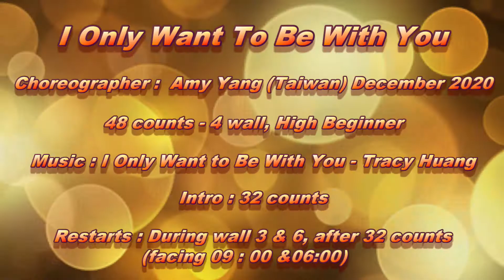I Only Want To Be With You - Line Dance (by Amy Yang )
Choreographer : Amy Yang, Taiwan (December 2020)
48 counts - 4 walls, High Beginner level line dance
Music : I Only Want to Be With You - Tracy Huang
Restarts : During wall 3 & 6, after 32 counts(facing 09 : 00 &06:00)
很榮幸能在 109年12月24日平安夜這晚，與台北Nina Chen老師、Juilin Chen老師、淑玲教練，及妞妞排舞眾姐妹們， 在平安夜這晚齊聚、並一起舞跳我的新舞，感謝 ~

音樂視頻列在Copperknob的排舞舞序中.
The music video is listed in the step sheet on Copperknob.

CopperKnob - Linedance Stepsheets.